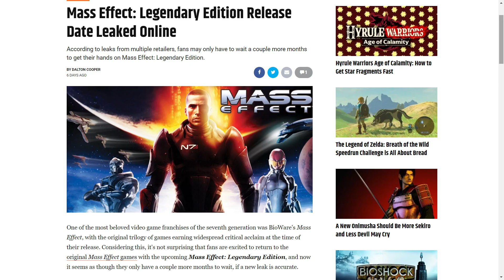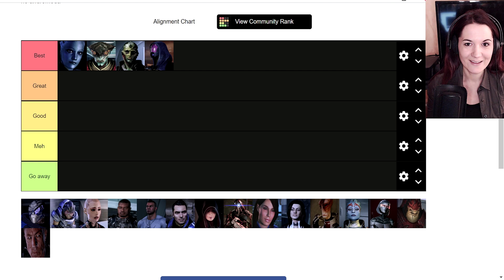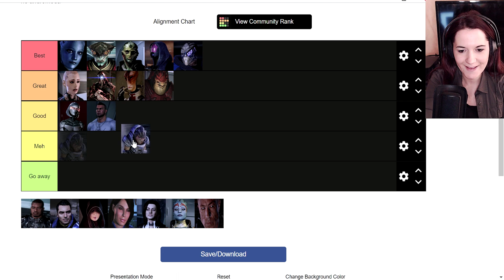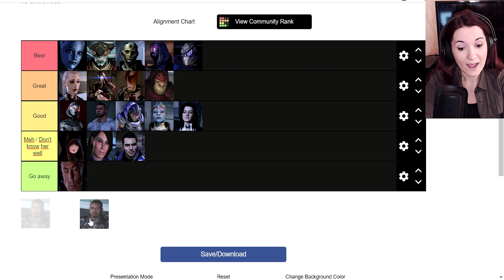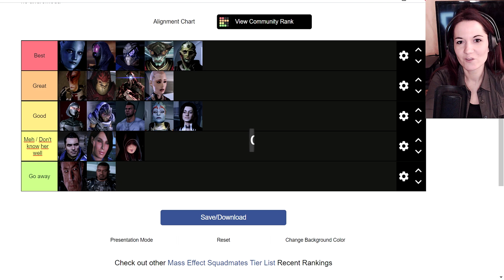MASS EFFECT: Ultimate Squadmates Tier List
(gotta accept the rules first!)
You watching is enough. However, I'm saving up money to get a proper PC and set up a recording studio, any help is very much appreciated.

Thank you to my Patrons: Robert H., John A., Samuel, Noel, Dan, Martin, Mathew, Mikey, Tomasz and all the other Patrons.

Thank you to my channel assistants Lukas and Isabella.
Thank you to everyone who ever gifted me games:
Taylor, Björn Ragnarsson, Natasha, Robert, MBPlayz, John, Marci, Lukas, Mathieu